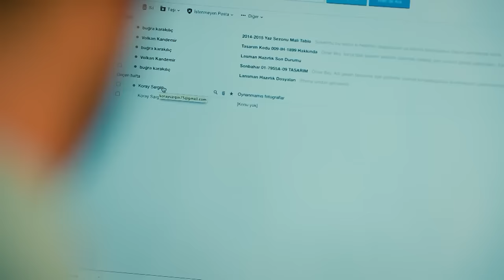Your Lips Are Dragging Me Into Love - Love For Rent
Your Lips Are Dragging Me Into Love - YOUR LOVE BURNS ME

Ömer: Barış Arduç
Defne: Elçin Sangu
Sinan: Salih Bademci
Koriş: Onur Büyüktopçu
Pamir: Seçkin Özdemir
Seda: Müjde Uzman
Necmi: Levent Ülgen
Neriman: Nergis Kumbasar
Sude: Melisa Şenolsun
Türkan: Hikmet Körmükçü
Hulusi: Ferdi Merter
İsmail: Kerem Fırtına
Nihan: Sanem Yeles
Serdar: Osman Akça
Esra: Melisa Giz Cengiz

Production: Ortaks Production
Producer: Melda Perahya Yalçın, Mehmetcan Yüksel
Director: Şenol Sönmez
Scenario: Meriç Acemi